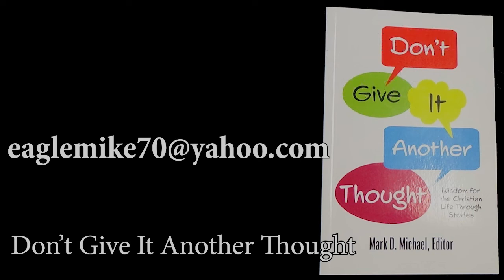"Hell Testimony" Torment👹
Torment